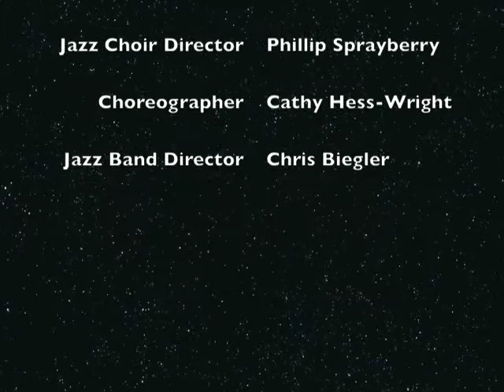"Mr. Flat Five" sung by C'est Jazz, vocal jazz ensemble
B.T.W. Magnet High School Jazz Choir -- Phillip Sprayberry, director; Chris Biegler, instrumental conductor; Cathy Hess Wright, choreographer.